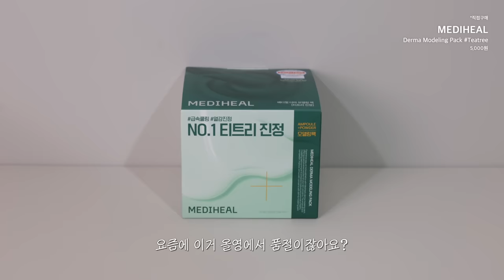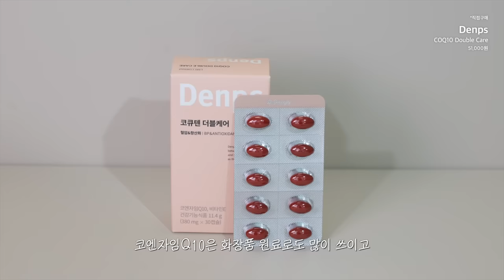cc) 요즘신상 사기전에 꼭 보세요😱솔직리뷰🛍️혈당다이어트,파우더,지방시저렴이,모델링팩,헤라블랙쿠션ㅣ아랑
00:00 프리뷰
00:25 이달의 아랑템 4월💖
00:45 공홈 후기 찐 간증! EGF 브랜드
02:20 올영 품절대란 모델링팩
03:41 다이소 DIY 스킨 패드
04:48 웨메vs지방시 파우더 비교
05:56 요즘 잘 쓰는 베이스템
08:05 파우더/미스트 추천
09:32 혈당케어 영양제 추천
11:09 바닐라코/힌스 글로우 틴트 신상
12:20 뿌리는 핸드 미스트(완전 신박..)
13:46 이달의 아랑템 4월 끝!💖

[직접구매]
EGF올로지 / EGFology
EGF 인헨싱 리파이닝 토너 / EGF Enhancing Refining Toner
48,000원

[직접구매]
EGF올로지 / EGFology
EGF 인헨싱 밸런싱 로션 / EGF Enhancing Balancing Lotion
63,000원

[직접구매]
메디힐 / MEDIHEAL
더마 모델링 팩 *티트리 진정 / Derma Modeling Pack *Teatree
5,000원

[직접구매]
다이소 / DAISO
내 맘대로 DIY (착붙시트용) 100P / DIY SOFT PADS 100P
3,000원

[직접구매]
웨이크메이크 / WAKE MAKE
스테이 픽서 멀티 컬러 파우더 *02 라이트 스킨 / STAY FIXER MULTI COLOR POWDER *LIGHT SKIN
29,000원

[직접구매]
지방시 / GIVENCHY
프리즘 리브르 루스 파우더 *N2 새틴블랑 / PRISME LIBRE LOOSE POWDER *N2
47,000원

바닐라코 / BANILA CO
올 데이 프렙 톤업 베이스 크림 / ALL DAY PREP Tone Up Base Cream
26,000원

[직접구매]
헤라 / HERA
NEW 블랙 쿠션 파운데이션 *17N1 / NEW Black Cushion Foundation *17N1
74,000원

[직접구매]
어바웃톤 / ABOUT TONE
블러 파우더 팩트 *1.5 쿨 페어 / BLUR POWDER PACT *COOL FAIR
14,000원

[직접구매]
블러 파우더 팩트 *2.5 아이보리 / BLUR POWDER PACT *IVORY
14,000원

[직접구매]
다이소X입큰 / DAISO X IPKN
톤 코렉팅 블러 팩트 *라벤더 / TONE CORRECTING BLUR PACT *Lavender
3,000원

[직접구매]
에스테덤 / ESTHEDERM
셀룰러 워터 미스트 100mL / CELLULAR WATER MIST
36,000원

[직접구매]
에스테덤 / ESTHEDERM
셀룰러 워터 미스트 30mL / CELLULAR WATER MIST
18,000원

[직접구매]
덴프스 / Denps
혈당케어 프로 (3BOX) / Blood Sugar Care Pro
66,000원

[직접구매]
덴프스 / Denps
코큐텐 더블케어 (3BOX) / COQ10 Double Care
51,000원

[직접구매]
듀 글로우 틴트 *RD01 러브미 / Dew Glow Tint *LOVE ME
8,000원

[직접구매]
듀 글로우 틴트 *CR01 로지 필로우 / Dew Glow Tint *ROSY PILLOW
18,000원

[직접구매]
듀 글로우 틴트 *CR03 샤인 애프리콧 / Dew Glow Tint *SHINE APRICOT
18,000원

[직접구매]
듀 글로우 틴트 *PK01 핑크 구아바 / Dew Glow Tint PINK GUAVA
18,000원

[직접구매]
듀 글로우 틴트 *PK02 셔벗 베리 / Dew Glow Tint *SHERBET BERR
18,000원

[직접구매]
듀 글로우 틴트 *PK03 래빗 슈 / Dew Glow Tint *RABBIT CHOU
18,000원

[직접구매]
듀 글로우 틴트 *PP01 헤이즈 모브 / Dew Glow Tint *HAZE MAUVE
18,000원

[직접구매]
힌스 / Hince
로 글로우 젤 틴트 *02 로 로즈 / RAW GLOW GEL TINT *RAW ROSE
17,000원

[직접구매]
힌스 / Hince
로 글로우 젤 틴트 *03 로프리콧 / RAW GLOW GEL TINT *RAWPRICOT
17,000원

[직접구매]
힌스 / Hince
로 글로우 젤 틴트 *04 피버 / RAW GLOW GEL TINT *FEVER
17,000원

[직접구매]
힌스 / Hince
로 글로우 젤 틴트 *06 로 그레이프 / RAW GLOW GEL TINT *RAW GRAPE
17,000원

[직접구매]
힌스 / Hince
로 글로우 젤 틴트 *07 칠 / RAW GLOW GEL TINT *CHILL
17,000원

[직접구매]
프리메라 / primera
더 핸드 크림 미스트 / THE HAND CREAM MIST
28,000원